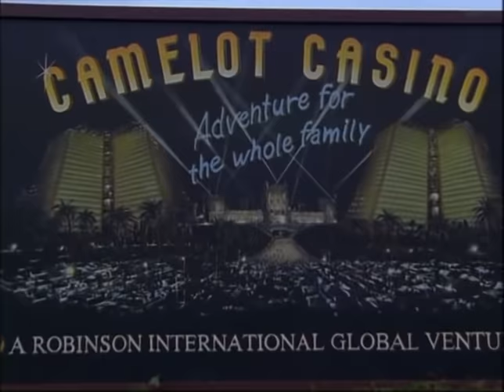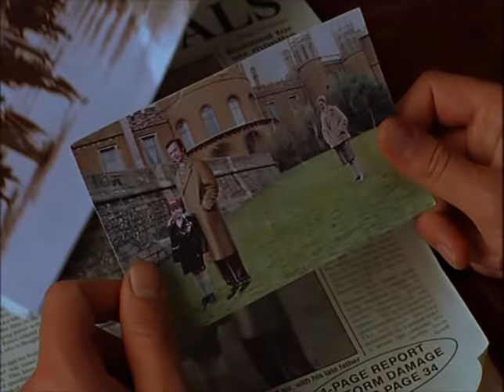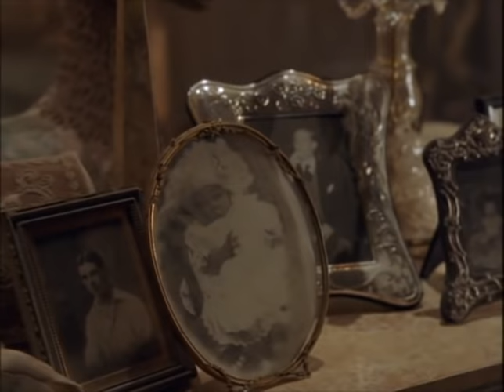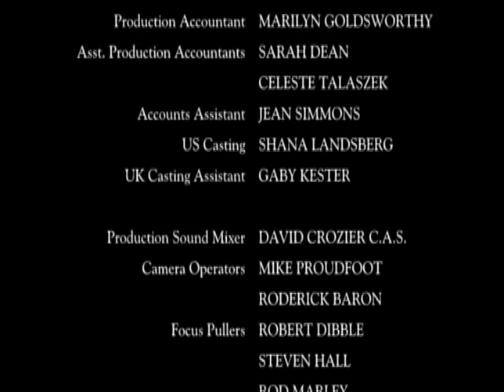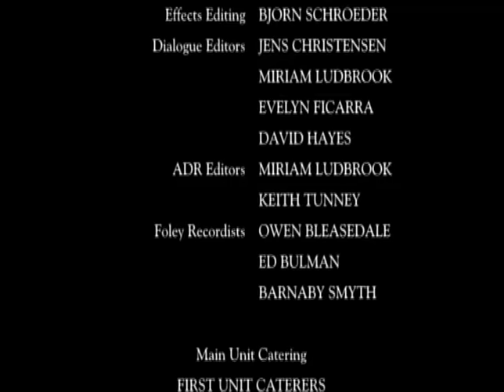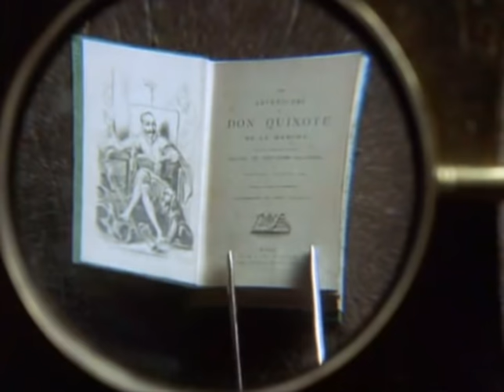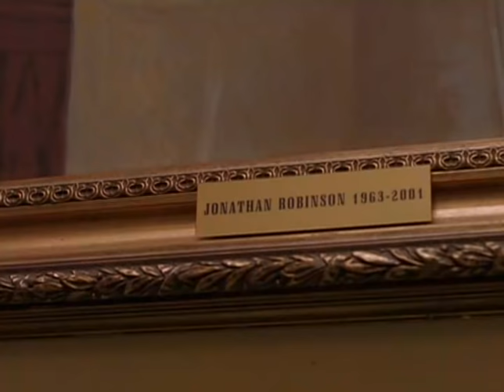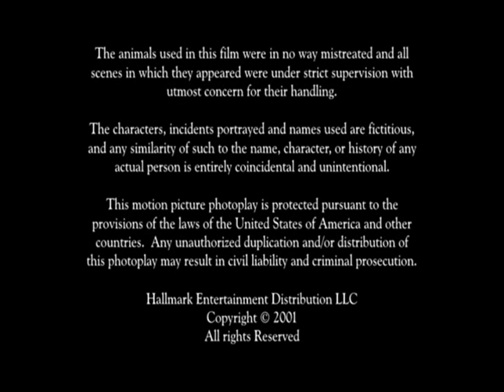Az ègig èrő paszuly legendaja ZiL